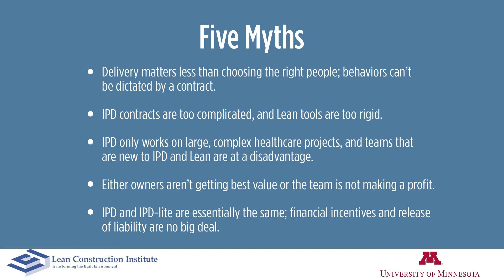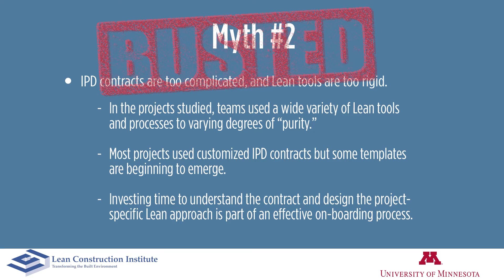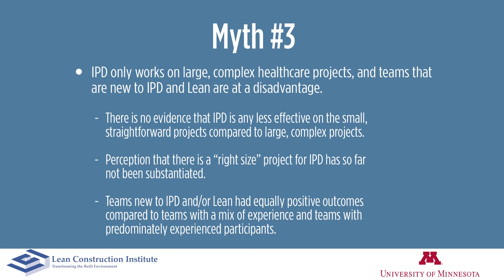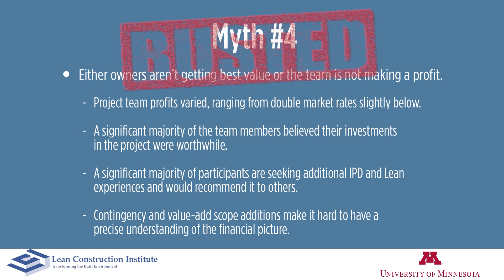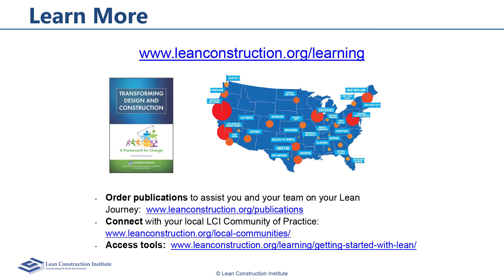5 Myths About IPD and Lean - Renee Cheng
In the video, 5 Myths About IPD and Lean – Renee Cheng, you can learn facts and metrics that bust the five common Lean and Integrated Project Delivery (IPD) myths revealed during one of the two 2016 LCI-funded research studies that formed a business case for Lean construction. You can read both research studies in full and watch each owner testimonial video on the LCI research